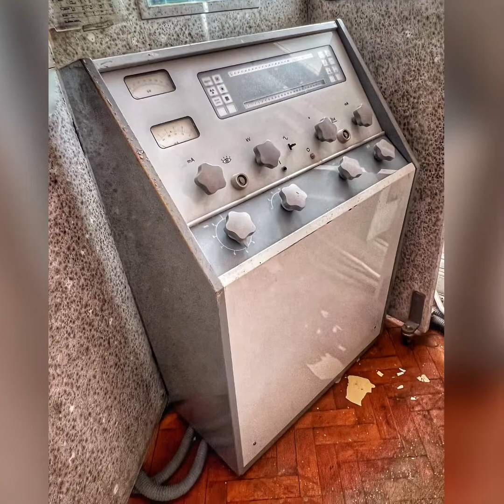Cefn Coed Hospital